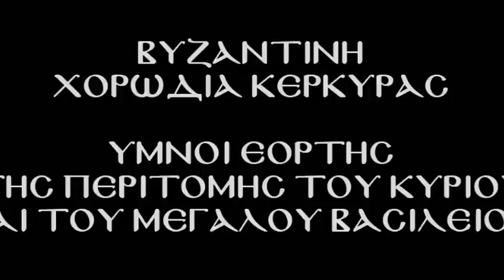ΥΜΝΟΙ ΠΕΡΙΤΟΜΗΣ ΚΥΡΙΟΥ & Μ ΒΑΣΙΛΕΙΟΥ ΒΥΖΑΝΤΙΝΗ ΧΟΡΩΔΙΑ ΚΕΡΚΥΡΑΣ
Βυζαντινή Χορωδία Κερκύρας.
Διδασκαλία Διεύθυνση Αρχιμ. Σπυρίδων Σκορδίλης.

Το Λύκειο Ελληνίδων Κερκύρας πραγματοποίησε εκδήλωση στο Δημοτικό Θέατρο, την Παρασκευή 5 Δεκεμβρίου, με θέμα τα Χριστούγενα και την πρωτοχρονιά.
Στην εκδήλωση αυτή συμμετείχε η Βυζαντινή Χορωδία Κερκύρας αποδίδοντας εόρτιους ύμνους του Αγίου Δωδεκαημέρου.
Σύμφωνα με την πρόσκληση:
" Ο τίτλος της παράστασής ήταν:
“Εδώ σε τούτες τις αυλές τις μαρμαροστρωμένες”
Είναι μια βραδιά γεμάτη χορούς, κάλαντα, ύμνους, είναι μια βραδιά γεμάτη κόσμο, παιδιά και μεγαλύτερους, που με πολύ χαρά και ενθουσιασμό θα σας παρουσιάσουν αυτά που ετοίμασαν για σας, με πολύ σεβασμό στην παράδοση και με πολύ φροντίδα και αισθητική.
Σε αυτήν μας την προσπάθεια μαζί μας είναι η Βυζαντινή Χορωδία Κέρκυρας, ο Πολιτιστικός Σύλλογος Βελονάδων και η έκτη τάξη του 7ου Δημοτικού Σχολείου."
Η Βυζαντινή Χορωδία Κερκύρας με χαρά αποδέχθηκε την πρόσκληση του Λυκείου Ελληνίδων αναγνωρίζοντας το σημαντικό έργο του στην διάσωση των εθίμων και των παραδόσεων του Λαού μας. Συγχρόνως αποτελεί άλλη μιά συνεργασία στην στο πλαίσιο μιάς καλής συνεργασίας τα τελευταία χρόνια μεταξύ του Λυκείου Ελληνίδων Κέρκυρας και της Βυζαντινής Χορωδίας Κερκύρας.

Ευχαριστούμε για την πρόσκληση και ευχόμαστε σε όλους τους συμμετέχοντες και στις οικογένειές τους Χρόνια πολλά και καλή νέα χρονιά!